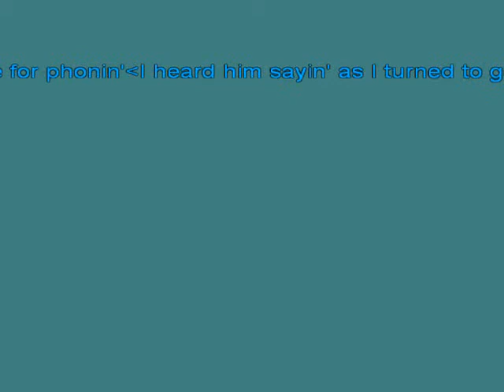Bird of Paradise [karaoke]